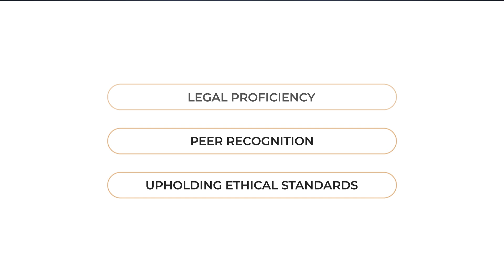Katie M. Poleon Named an Elite Lawyer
Buffalo, NY Matrimonial & Family Law Attorney Katie M. Poleon has been recognized as an Elite Lawyer. Only the most outstanding and experienced attorneys receive the Elite Lawyer Award. The Elite Lawyer Award is a prestigious honor that recognizes an attorney's achievements, skills, and experience in their areas of practice. Katie M. Poleon is a leading Matrimonial & Family Law attorney in New York.